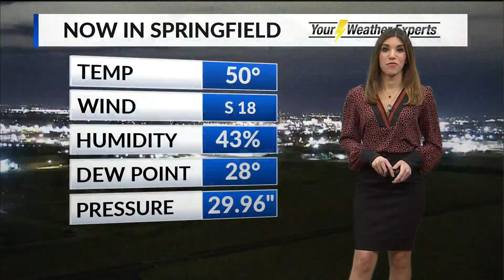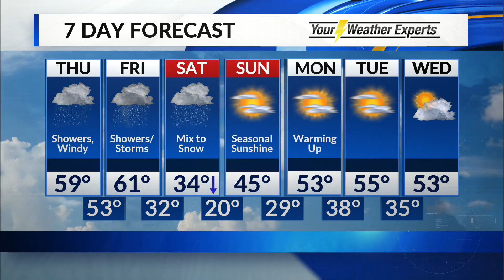Elisa Raffa - KOLR10 Weather, Thursday 5AM 1/9/20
Multiple weather hazards to track with this potent storm, Meteorologist Elisa Raffa breaks it down.